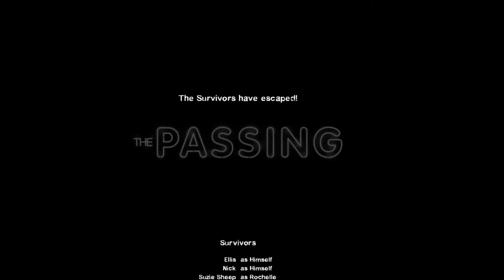Series of Unfortunate Events |Chief and Friends play Left 4 Dead 2!| Scene 5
So who would have guessed that Erin is the world's biggest meanest liar in the whole wide world!